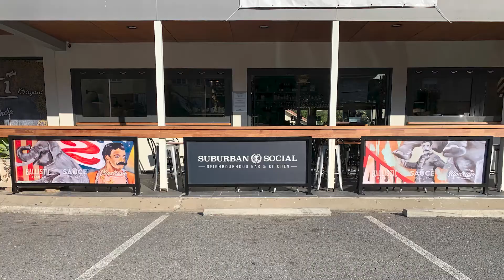Promote your Passion